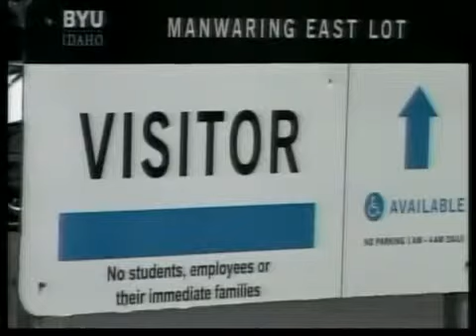University Growth Fuels Construction in Rexburg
With the recession, the number of construction companies has decreased significantly, but if you were to pass through Rexburg, you really wouldn't be able to tell.